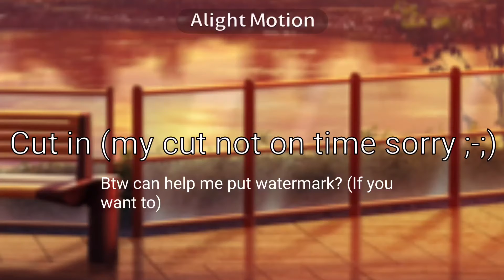TiaTwoBirdsMep part 10